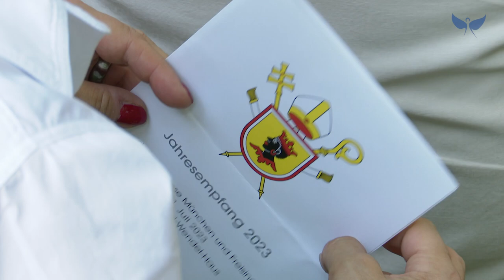Jahresempfang 2023 Erzbistum München und Freising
Das Erzbistum München und Freising hatte gerufen und sehr viele kamen auch in diesem Jahr zum traditionellen Sommerempfang. Als ein Fest des Dankes bezeichnete es Erzbischof Kardinal Reinhard Marx. Im Garten der Katholischen Akademie in München blickte man dann aber auch auf die schwierigen Zeiten für Kirche und Gesellschaft.